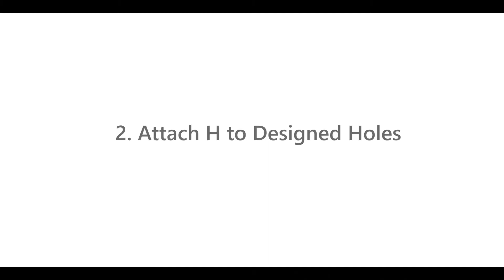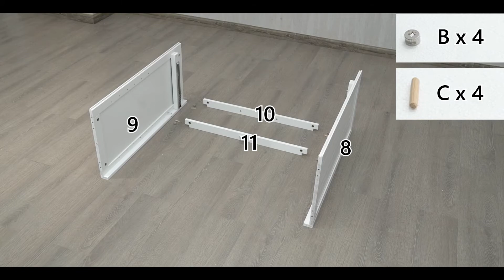HW63843 installation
Cupboard Freestanding Kitchen Cabinet with Adjustable Shelves
This is the practical storage cabinet with large space which can help you make full use of space of your room.